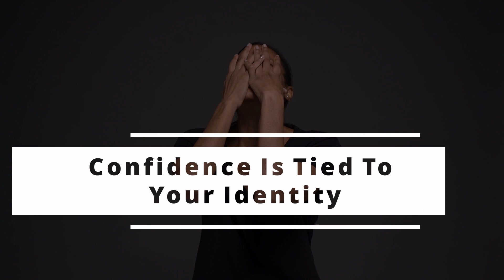The Power Of Confidence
Wouldn’t it be great if everything in life came to you on a silver platter? Unfortunately, life will only give you what you demand! You must walk into spaces, speak and grab the opportunities and blessings you desire. What do you need to do this well? Confidence!! Let’s talk about how to intentionally cultivate your confidence to new levels that will permeate all aspects of your life!

0:00 Introduction to Own Your Lane
0:25 Introduction to the video
10:00 Know your worth
11:40 Understand life and its seasons
14:47 Refrain from competition and comparison
16:20 Guard your heart
18:16 Keep working on you!